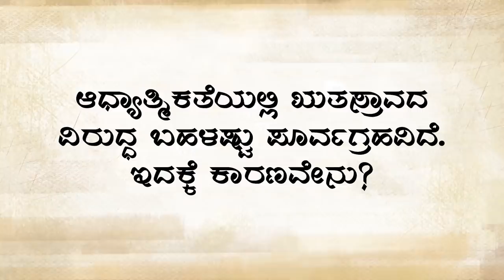ಋತುಸ್ರಾವ ಅಷ್ಟೊಂದು ಅಪವಿತ್ರವೇ?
ಋತುಸ್ರಾವದ ಸಮಯದಲ್ಲಿ ಮಹಿಳೆಯರನ್ನು ಪ್ರತ್ಯೇಕವಾಗಿರಿಸುವುದು ಭಾರತದಲ್ಲಿ ಪುರಾತನ ಕಾಲದಿಂದ ನಡೆದುಕೊಂಡು ಬಂದಿದೆ. ಇದರ ಹಿನ್ನಲೆ ಏನು? ಇದಕ್ಕೆ ಒಪ್ಪಬಹುದಾದ ಕಾರಣವೇನಾದರೂ ಇದೆಯೇ?  ಆಧ್ಯಾತ್ಮ ಎಲ್ಲಿಯಾದರೂ ಮಹಿಳೆಯರ ಋತುಚಕ್ರದ ಬಗ್ಗೆ
ಅಪವಿತ್ರದ ಮಾತನಾಡಿದೆಯೇ? ಇವತ್ತಿನ ಜಗತ್ತಿನಲ್ಲಿ ಈ ಆಚರಣೆ ಎಷ್ಟು ಪ್ರಸ್ತುತ? ಸದ್ಗುರು ಉತ್ತರಿಸುತ್ತಾರೆ.

ಋತುಸ್ರಾವ ಅಷ್ಟೊಂದು ಅಪವಿತ್ರವೇ? | Rutusraava Ashtondu Apavitrave?